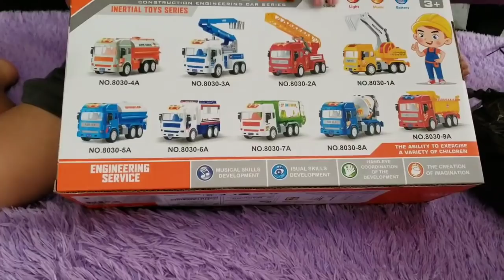Unboxing New Garbage Truck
hai teman,  lama tidak jumpa. kali ini aku mau unboxing garbage truck